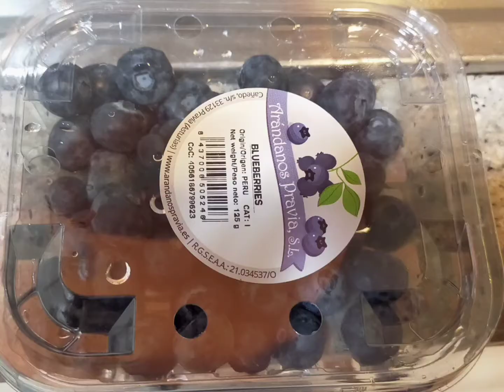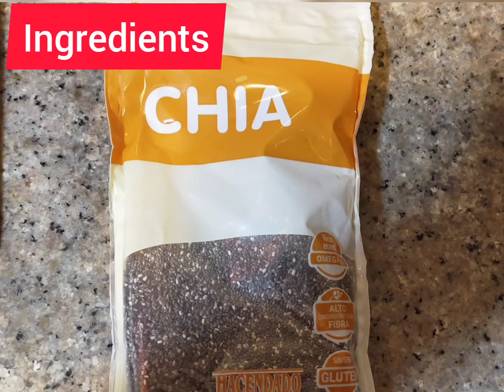MY FRUITS SALADS (MASARAP)